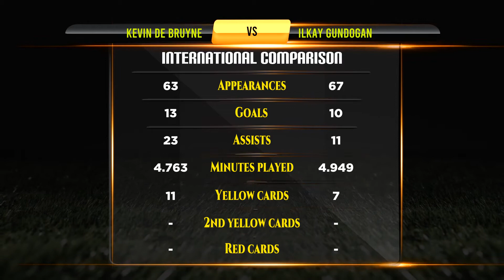Kevin De Bruyne VS Ilkay Gundogan Football Stats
Kevin De Bruyne VS Ilkay Gundogan Career Updated Stats

Kevin De Bruyne And Ilkay Gundogan They are Best Footballer in Football History. This Video Show Kevin De Bruyne Vs Ilkay Gundogan All Career Matches, Goals, Assists, Player goals, Net Worth, Biography, Lifestyle, History, Awards, Trophy, World cup, Career, Domestic Stats, National Matches Stats and International Matches.

Who is Best? Kevin De Bruyne VS Ilkay Gundogan Career Compared.